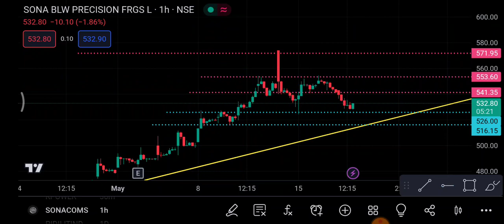Sonacoms Share 18 May | Sonacoms Share latest news | Sonacoms Share price today News